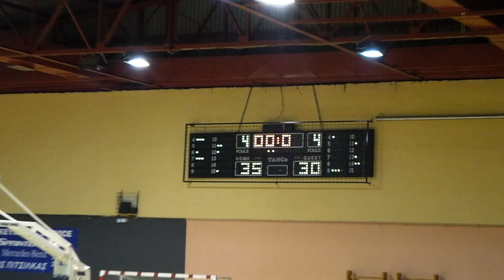billkara: Κεραυνός-ΑΕΒΔ 67-58 (Α1 ΕΣΚΑΘ) 23/11/2019